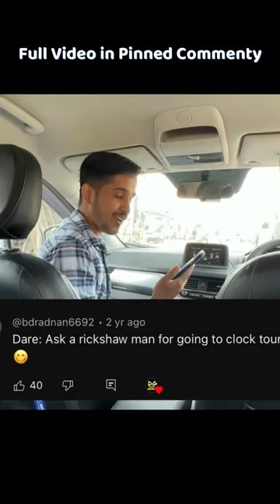Clock Tower Kaha Hai?